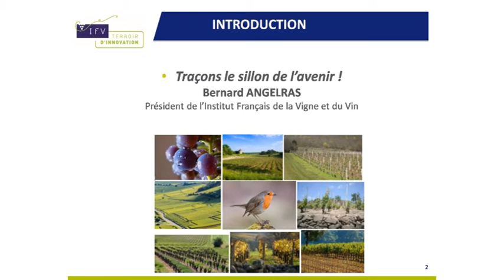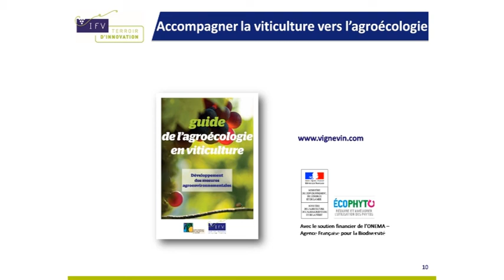01 Agroécologie Bernard Angelras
Agroécologie et mise en œuvre de mesures environnementales
Cette conférence, organisée par l’IFV, a pour objectif de fournir des points de repère techniques pour tous les vignerons qui souhaitent, sur le plan individuel ou dans un cadre collectif, faire évoluer leurs pratiques, afin d’initier ou d’approfondir une démarche agroenvironnementale.